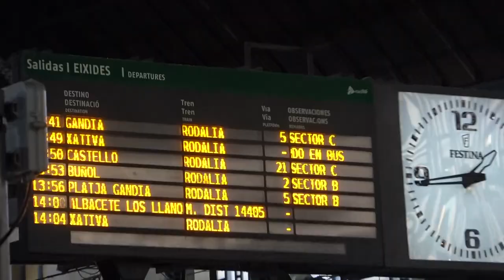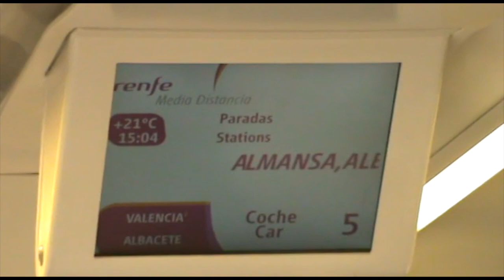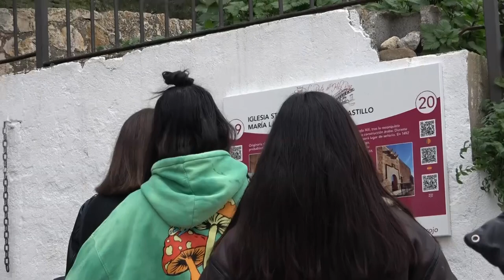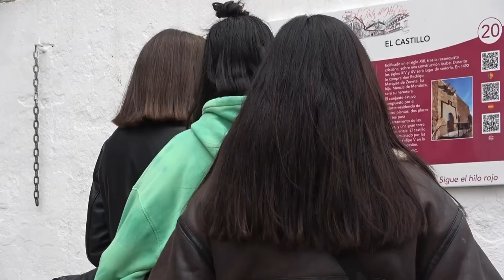Nos fuimos de viaje al campo | VLOG en Ayora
Nosotras yendo de viaje a la España vaciada, en concreto a Ayora, el pueblo de la familia de Laura